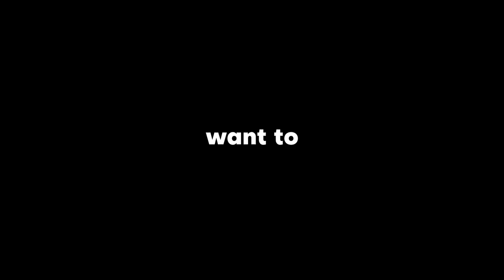Music Tape: Intro to Channel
Welcome You Tubers to Music Tape, the perfect place for music heaven. We strive to deliver Jukeboxes, Lyrical Videos, Bass Boosted Songs of high quality for the best music experience.

We would love to get suggestions from you and give you the hospitality that you should get. Recommend your songs in the comment section and we will fulfill your demand.

Let the Music Speak!